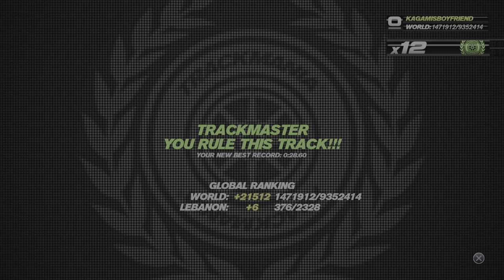Trackmania Turbo_20240615142329